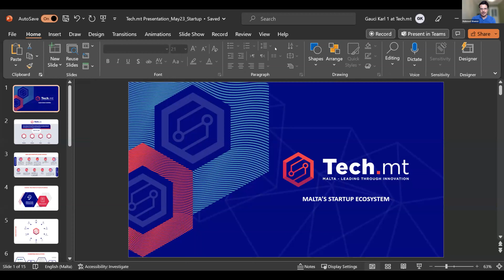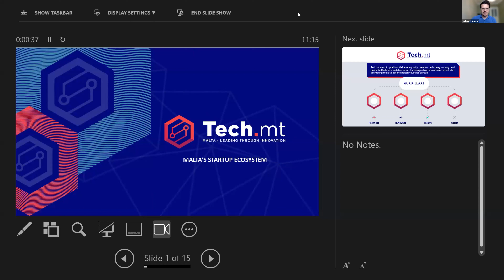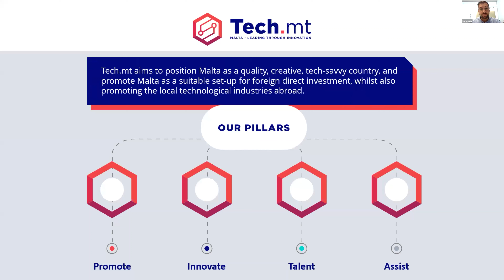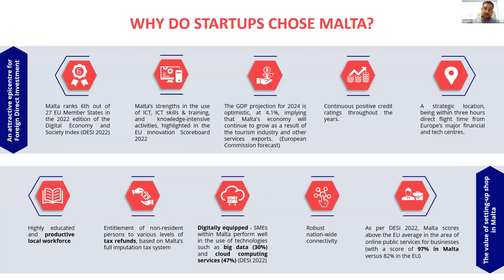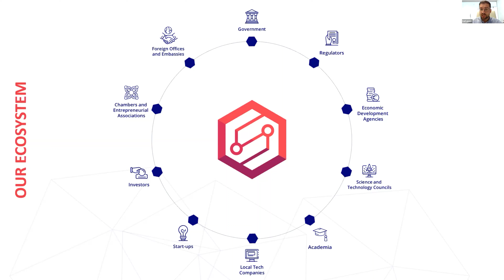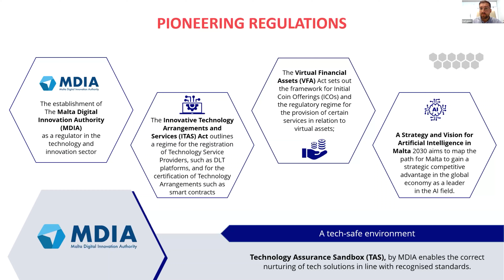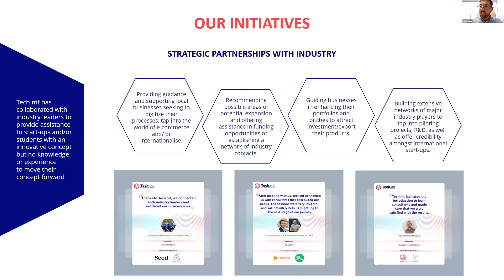The startup ecosystem of Malta - GSEI2023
Download the Global Startup Ecosystem Index 2023 to get more insights